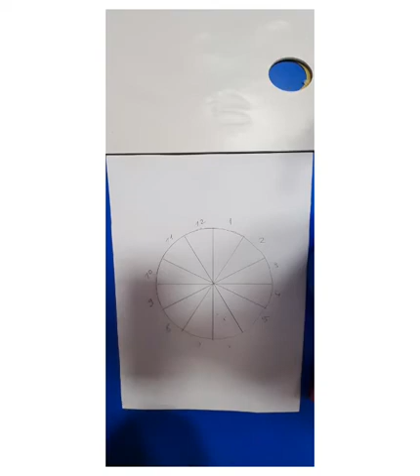Renkleri Öğreniyorum Etkinliği Görsel Sanatlar Dersi Uzaktan Eğitim